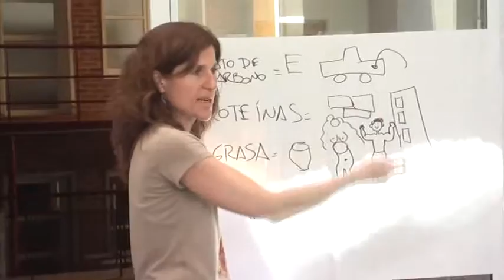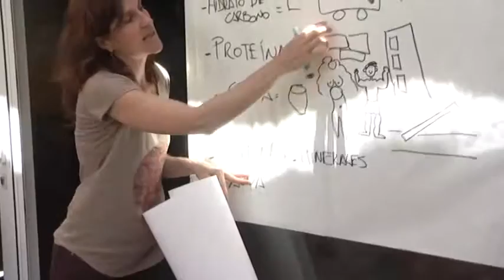HOGAR DEL NIÑO